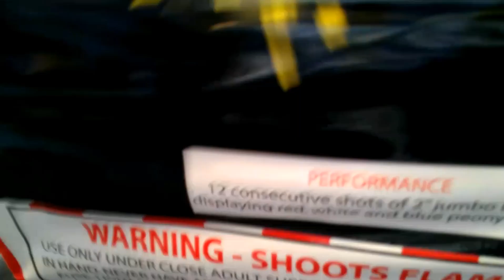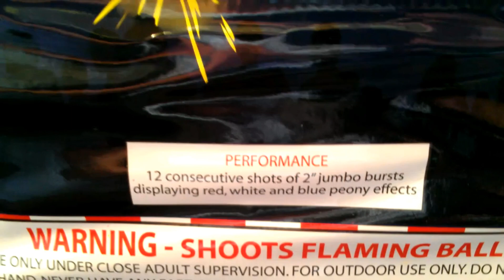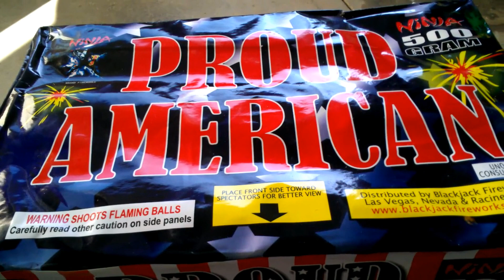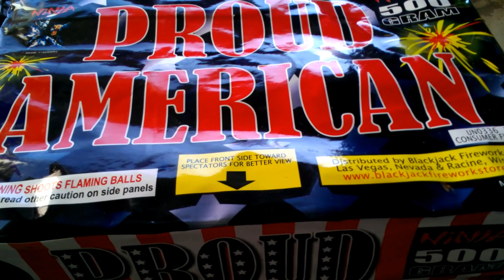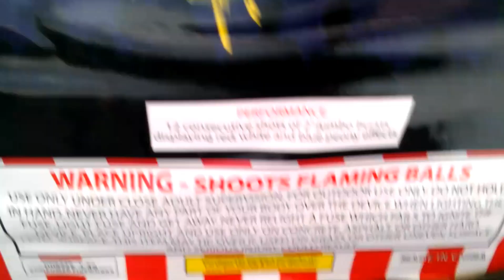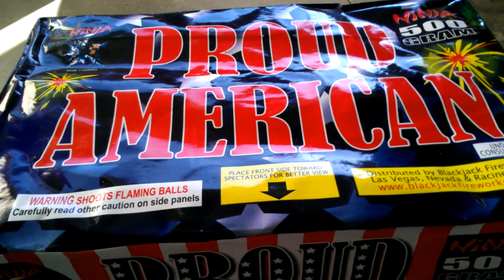Proud American 500 gram cake by Ninja fireworks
What's up fellow Pyros.
This is a demo of a 500 gram banger by Ninja fireworks exclusively sold at blackjack fireworks. I have to say this cake was amazing!!! the breaks were huge.. and the sounds of the breaks echoed down the street setting off car alarms. this cake really surprised me, I was expecting big but this was insane. you can pick this up at the one and only blackjack fireworks. just tell em goonies sent you and they will take care of you/